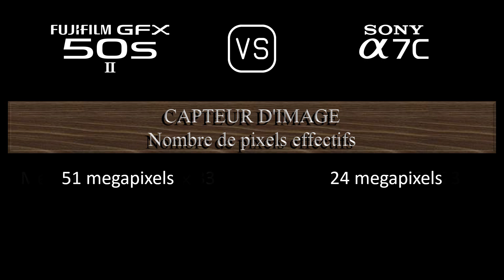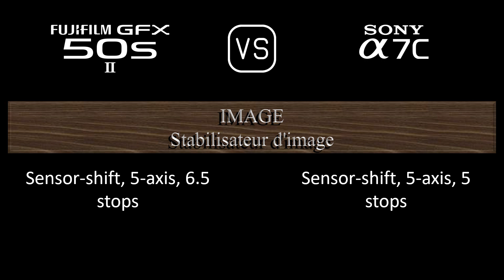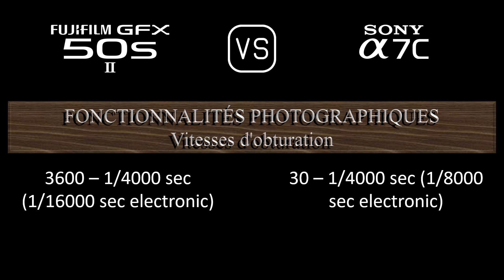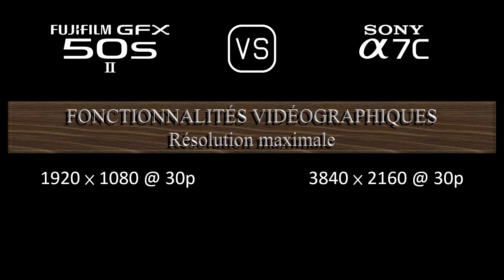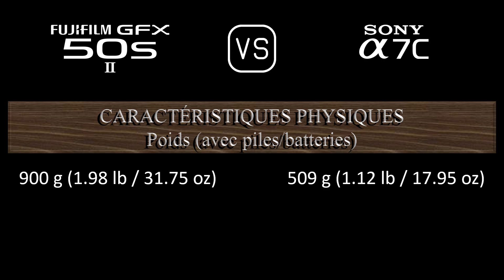Fujifilm GFX 50s II vs. Sony A7C: Une Comparaison de Caractéristiques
Cette vidéo fournit un aperçu des fonctionnalités du Fujifilm GFX 50s II et du Sony A7C dans une comparaison de caractéristiques (comparison of specifications).

00:24 LANCEMENT
00:32 BOÎTIER
00:41 CAPTEUR D'IMAGE
01:05 IMAGE
01:21 OPTIQUE ET MISE AU POINT
01:50 ÉCRAN
02:10 VISEUR
02:26 FONCTIONNALITÉS PHOTOGRAPHIQUES
03:27 FONCTIONNALITÉS VIDÉOGRAPHIQUES
03:43 STOCKAGE
03:47 CONNECTIVITÉ
04:16 CARACTÉRISTIQUES PHYSIQUES
04:36 AUTRES CARACTÉRISTIQUES